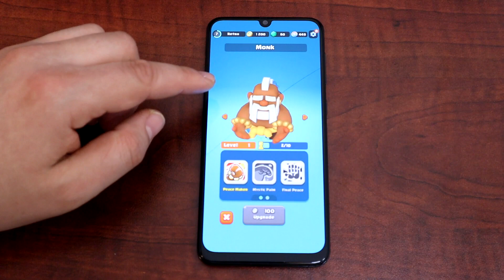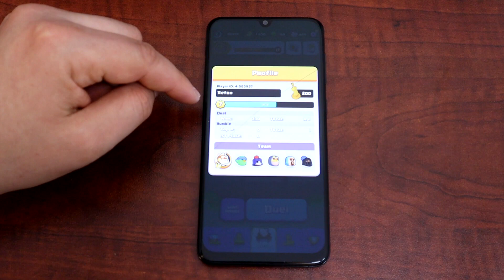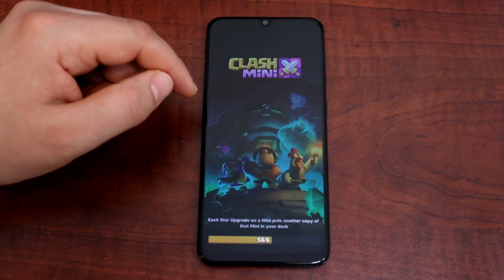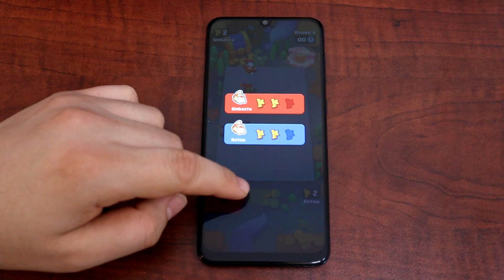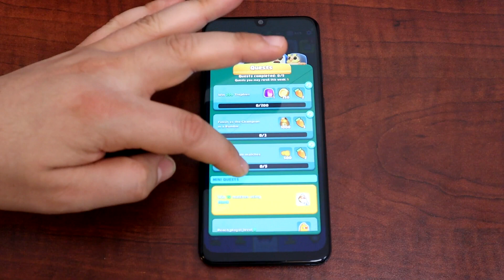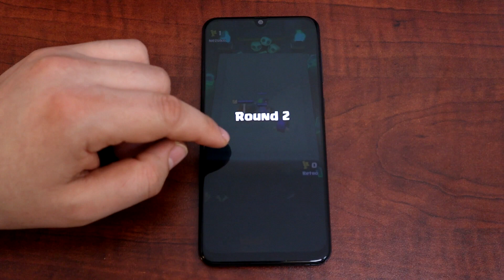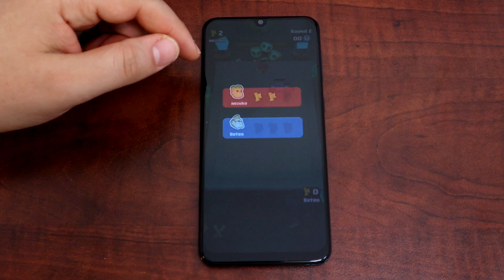ASMR - CLASH MINI Ep 3 - Relaxing Whispers & Gum Chewing!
Another ASMR gameplay video of Clash Mini by Supercell! Very soothing whispers, gum chewing sounds, and a ton of tingles to help you relax and sleep.

-Relaxing Whispered Game play
-Gum chewing sounds
-Some Mouth sounds & Lip smacking

Clash Mini is a brand new mobile game launched by Supercell, the same developers behind popular titles such as Clash Royale and Clash of Clans. Clash Mini takes characters from the ‘Clash Universe’ which are used to create a unique deck to battle against other players in in a board-game-like set up.